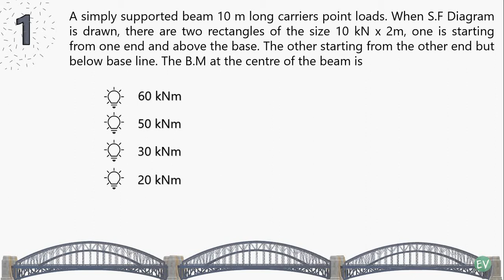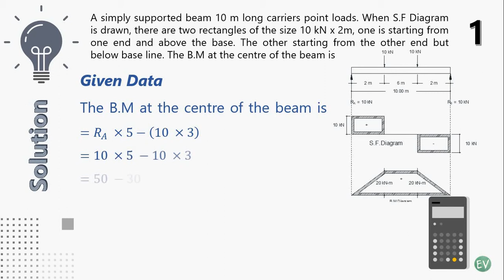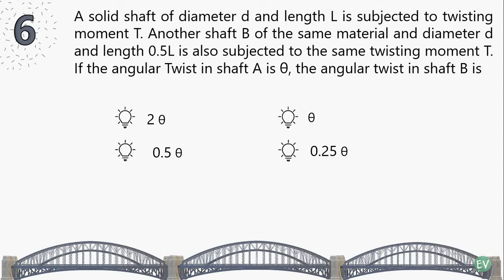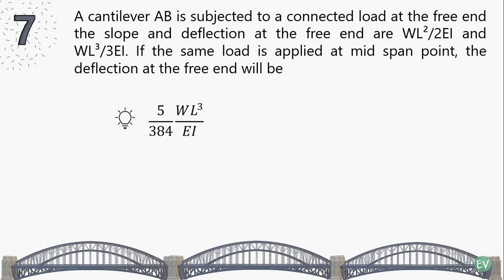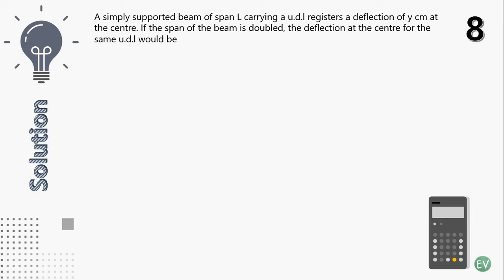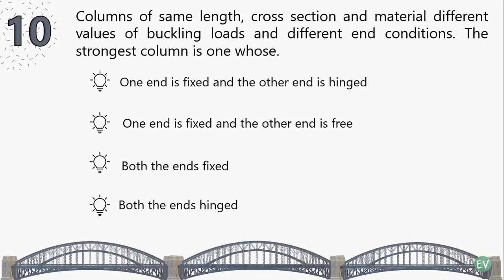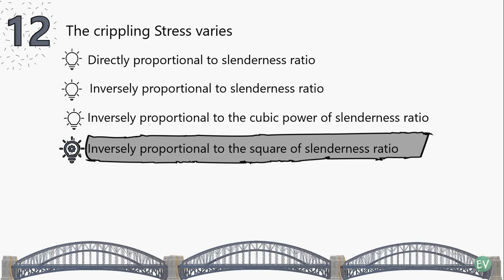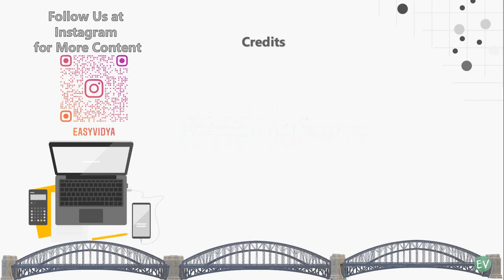Easyvidya AP ECET2014 MCQs || Civil Engg || Strength of Materials & Theory of Structures -Part 14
The video covers 14 numbers of MCQs from previous Civil Engineering AP ECET 2014 Paper. The solutions are given where ever necessary. The video covers MCQs from Strength of Materials & Theory of Structures (SM & TS)Subject.

Follow "easyvidya" us in Instagram to get regular updates.

Video Content Curated by:
T Sai Suma
Checked and moderated by:
TVK Ratna Bhanu
Concept and Design: G Venkatesh and TVK Ratna Bhanu